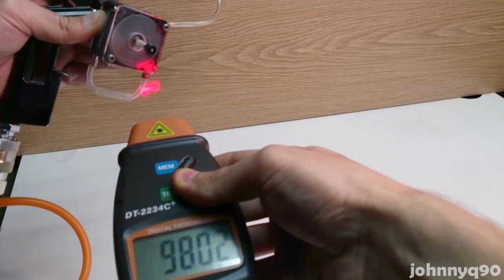Two Stage Air Turbine Motor Generator